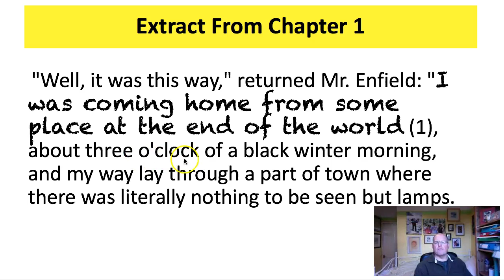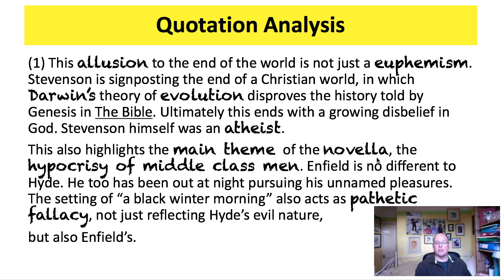Jekyll and Hyde, Chapter 1, Some Place at the End of the World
They are much more informative and more detailed than every other guide at the same price. Learn about the conflict between Darwin, evolution and science on the one hand, and the Christian society of Victorian London on the other.
Learn how to write about euphemism, allusion, theory of evolution, Gensis, The Bible, Stevenson as an atheist, pathetic fallacy and the hypocrisy of middle class men.